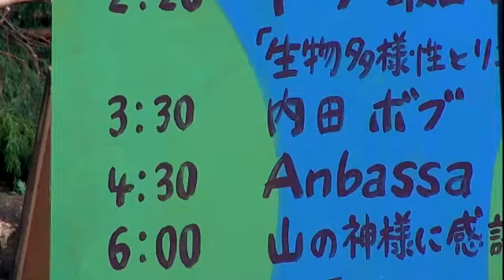内田ボブ お山の上でどんじゃらホイ！ 2016-09-04 16:28～